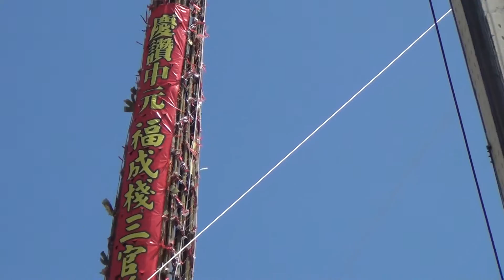2015 頭城搶孤-順風旗進場+豎立福成棧-2015/9/12